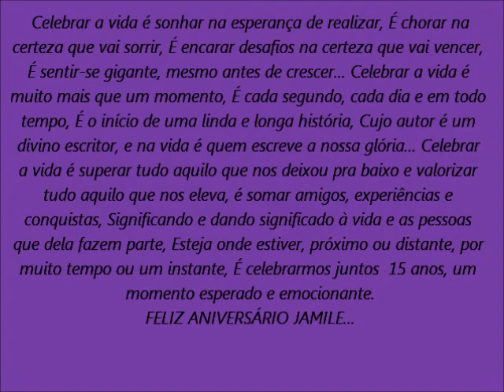aniversário de Jamile. 15 anos.